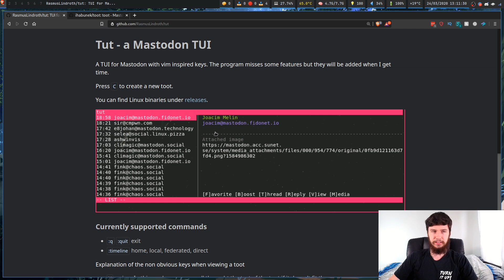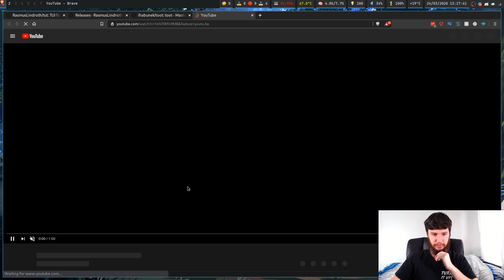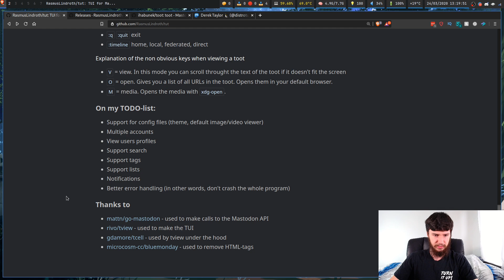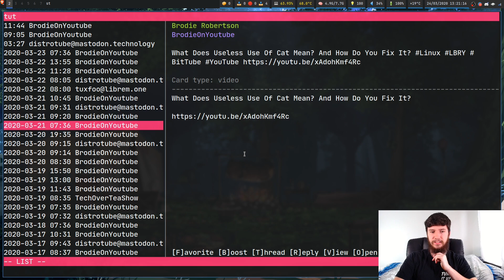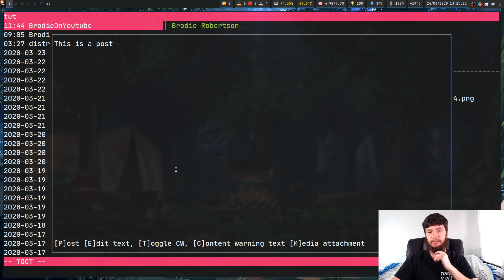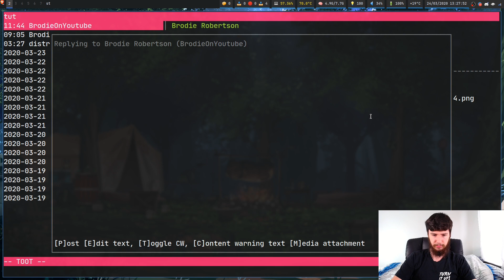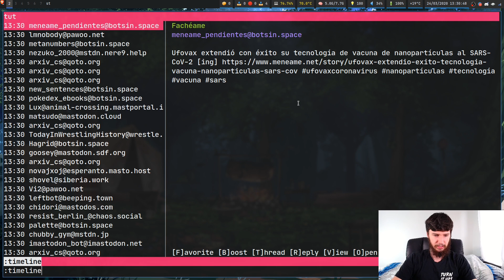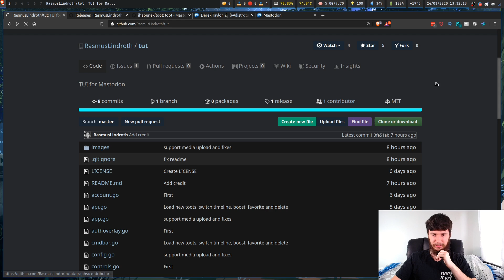Tut Is A Surprisingly Complete Alpha Mastodon TUI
Today we're going to have a look at a neat little piece of software called Tut which is a TUI interface for Mastodon, now keep in mind that is very much alpha software but it's actually surprisingly polished all things considered. Basically this is a TUI interface for interacting with the Mastodon social media service from the comfort of your terminal.

Resources
Tut GitHub:

BTC Wallet Address:
1Aokiv3pFQXUEmh2LbzZQAwxMvq6bpT2UN

ETH Wallet Address:
0x80451867c86bdf08c3888d407c1e3fcb6add61ed

LBC Wallet Address:
bLRN9fm17sCexKfgbYqmMj5xskZF2ogpEh

Video Platforms
📚 LBRY Podcast:

My Repos
🖥️ GitHub:

Credits
🎨 Channel Art:
All my art has was created by Supercozman